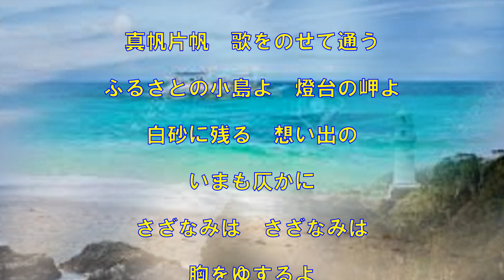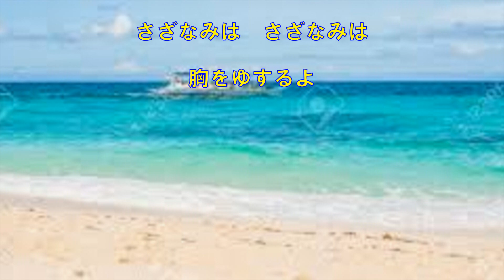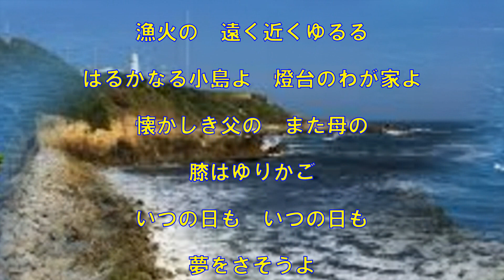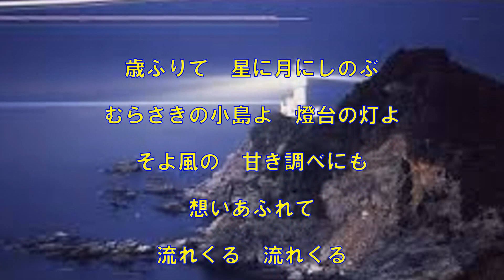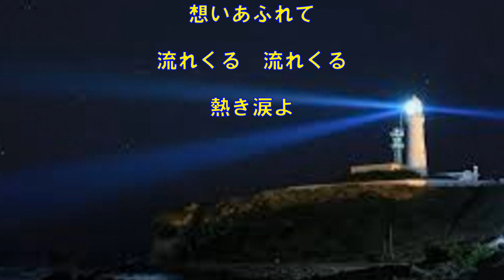ふるさとの燈台（田端義夫）～ZENZI